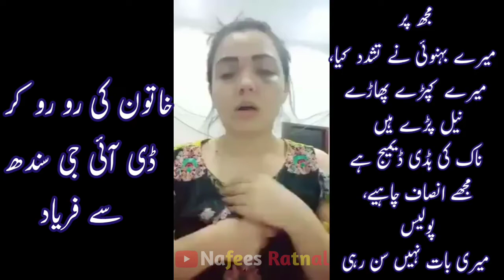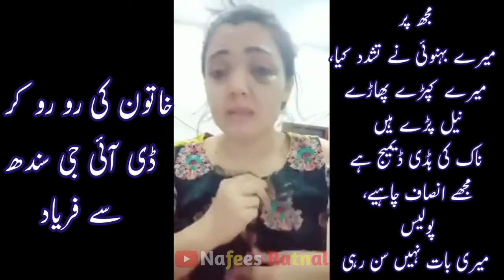Bahnoi ka Sali Per Tashdad | Kaprey Phar Kar Nanga Kar Diya | Khatoon Ki DIG Sindh Se Faryad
‏'مجھ پر میرے بہنوئی نے تشدد کیا،
 نیل پڑے ہیں،
 ناک کی ہڈی ڈیمیج ہے،
میرے کپڑے پھاڑے،
مجھے انصاف چاہیے،
 پولیس میری بات نہیں سن رہی' -
 خاتون کی ڈی آئی جی سندھ سے فریاد

Larki ney tashdad zada jism nanga kar ke video bna kr internet per dal di